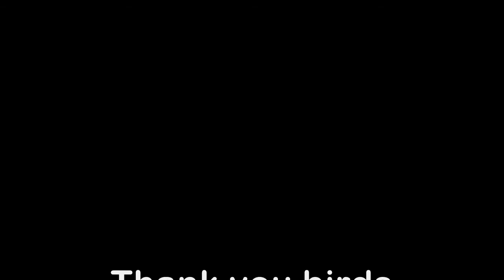Brolgas & Jabirus.wmv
The Brolga is a common gregarious wetland bird species in tropical and eastern Australia, well known for its intricate mating dance. It is the official bird emblem of the state of Queensland.

One of the most famous Australian birds, jabiru is the largest Australian wetland bird. It is the only species of Australian storks and it is also called black-necked stork